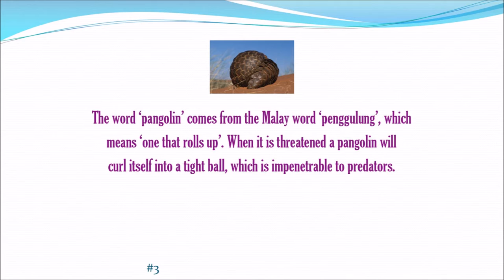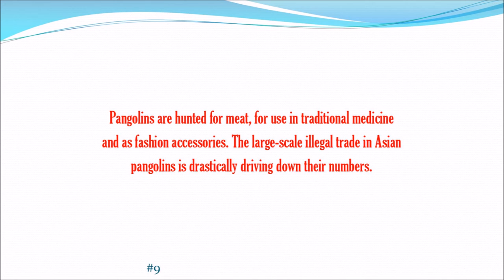9 Amazing Facts About Pangolins